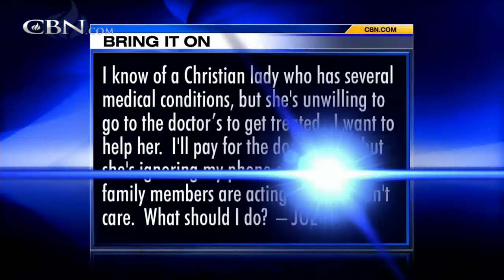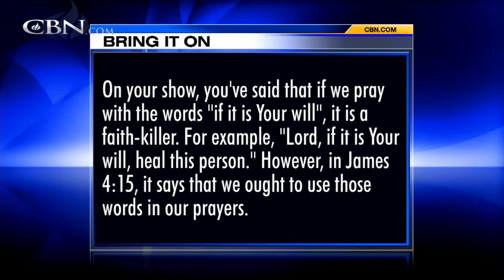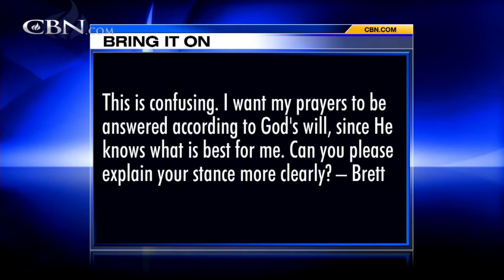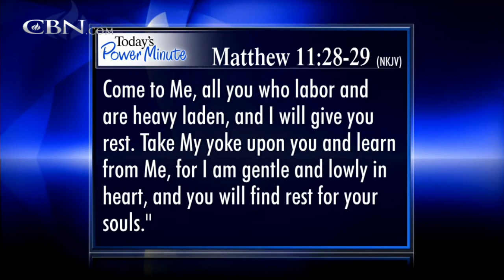Bring It On-Line: Faith Killer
I know of a Christian lady unwilling to go to the doctors to get treated. My brother will witness to people with a pack of smokes in his back pocket, what do you think? On your show, you've said that if we pray with the words "if it is ... ...